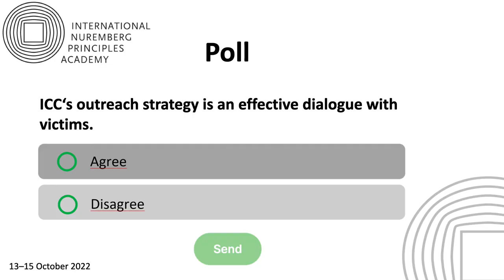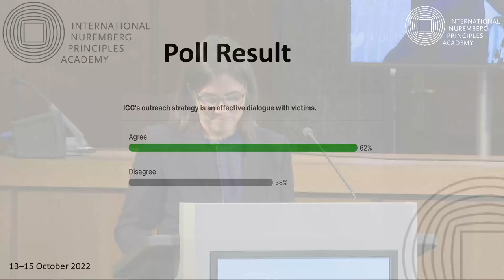Nuremberg Forum 2022 – Panel V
Chapters
00:00 Intro
1:33 Dr Sarah Finnin
11:50 Sonia Robla
28:24 Ibrahim Sorie Yillah
52:15 Judge Raul Pangalangan
1:04:30 Discussion
1:21:29 Q&A

The International Criminal Court 2002–2020: A Court in Practice

Where and how has the International Criminal Court (ICC) strengthened the common fight against impunity? What have been the achievements and what are the contributions to the international legal order?

This conference discussed and dissected the achievements of the Court's practice over the past 20 years. It reflected on the goals, objectives and ultimate focus of the ICC. International experts and practictioners identified the strengths and weaknesses of the ICC fighting impunity, from the outset until 2022, reflecting on the ICC set up, the results achieved, the Nuremberg Principles and the Nuremberg legacy.

This three-day event took place on 13, 14 and 15 October 2022.

The Nuremberg Forum 2022 was organised as a hybrid event. The speakers and a limited number of participants gathered at Courtroom 600 of the Nuremberg Palace of Justice. An interactive online platform allowed broad attendance including interactive engagement. Prior registration was required.

Panel V – Whose Outreach and to Whom?

Speakers:
Sonia Robla, Chief of Public Information and Outreach Section, ICC
Ibrahim Sorie Yillah, Vice Chairman of the Board of Directors, ICC Trust Fund for Victims (remote participation)
Judge Raul Pangalangan, former Judge, ICC
Chair: Dr Sarah Finnin, International Criminal Lawyer and Victims' Rights Expert